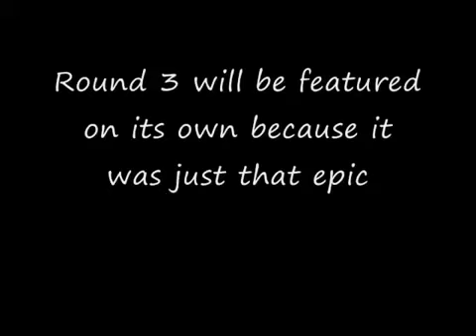TNB vs FOF Round 1 + 2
11v11 mini Round 3 is on its own because, it was that epic